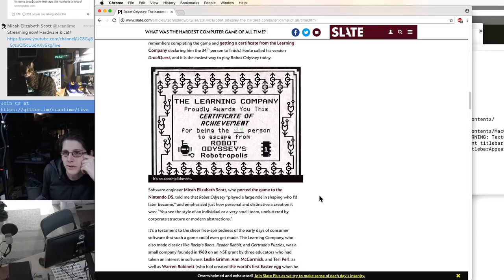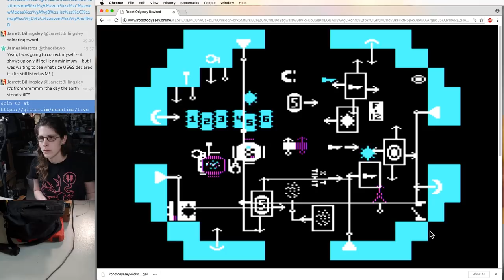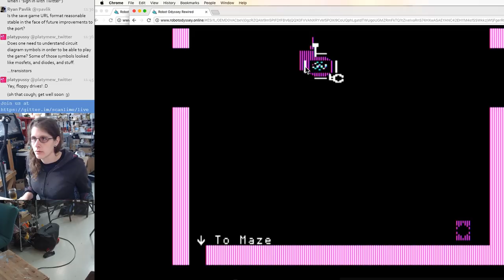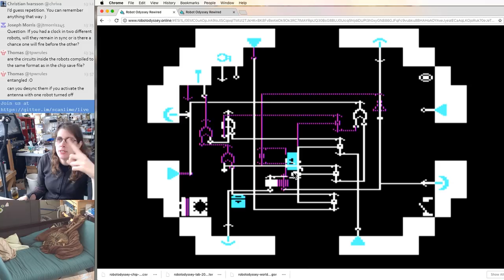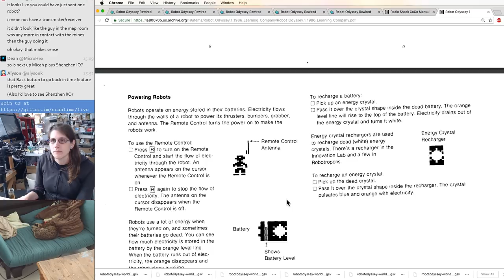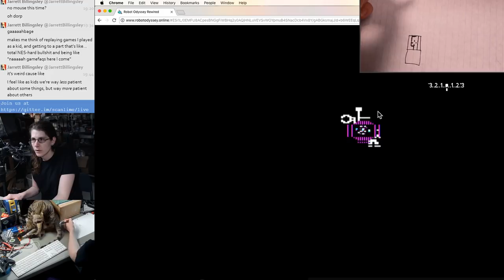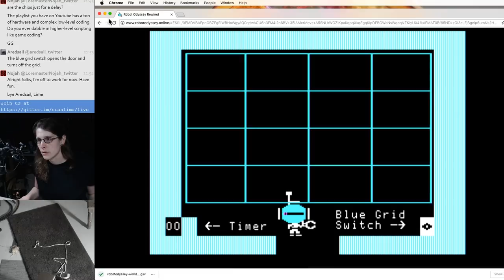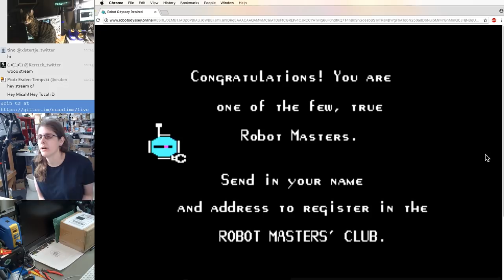Robot Odyssey (1984) Full Game Playthrough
Is this a YouTube first, a full play of the whole game? It's a classic that many have lost patience for, including my childhood self. It's like if Atari 2600 Adventure were full of digital logic puzzles. Let's do this, play through from start to finish, and test the new WebAssembly port I've been making!

scanlime033 - Robot Odyssey Full Playthrough

0:00 ⇒ Introduction
3:44 ⇒ New game, entering LEVEL 1, The Sewer
10:12 ⇒ Fishing for crystals
21:57 ⇒ LEVEL 2, The Subway
29:31 ⇒ Getting the first subway token
32:47 ⇒ At the BART station
48:50 ⇒ Getting another subway token
1:00:29 ⇒ Getting the exit ticket
1:05:39 ⇒ LEVEL 3, The Town
1:17:34 ⇒ Elevator and vending machine
1:25:35 ⇒ Small earthquake
1:32:44 ⇒ HOW TO load saved chip files
1:34:11 ⇒ In the lab, a closer look at the pulse counter
1:40:30 ⇒ Using the vending machine to get an F-12 form
1:43:47 ⇒ Arriving at the two button puzzle
1:49:54 ⇒ Solution for the two button puzzle
2:04:02 ⇒ Pressing the button in the next room
2:05:59 ⇒ LEVEL 4, The Master Control Center
2:25:06 ⇒ Starting the High Voltage Room puzzle
2:32:18 ⇒ Solving the High Voltage Room
2:39:15 ⇒ Force field tunnel: Early experiments
3:13:33 ⇒ Do you need to know circuit symbols already? Nope! Quick trip to the tutorials.
3:21:04 ⇒ Force field tunnel: Planning the return trip
3:26:33 ⇒ In the lab, a closer look at how grabbers work
4:06:22 ⇒ In the lab, making a "slow count-to-N" chip
4:16:31 ⇒ Force field tunnel: Point of no return
4:26:20 ⇒ Sending the key back
4:28:58 ⇒ Minefield puzzle: Planning
5:08:40 ⇒ Back to the lab, planning circuits for robot communication
5:20:18 ⇒ In the lab, making a "CYCLER4" timing chip
5:29:29 ⇒ Minefield puzzle: Building a communication circuit
5:46:14 ⇒ First test run
5:53:02 ⇒ Entering the minefield
5:56:35 ⇒ Completed the minefield puzzle
6:05:43 ⇒ Ventilation Shaft puzzle: Planning
6:21:42 ⇒ Counting robot states
7:01:06 ⇒ Completing the puzzle and releasing the master computer
7:14:26 ⇒ LEVEL 5, The Skyways
7:18:36 ⇒ Disk-O-Tek: What is this anyway?
7:26:40 ⇒ Reading the manual
7:45:42 ⇒ More misguided attempts to stop the Disk-O-Tek
7:50:05 ⇒ In the lab, making a chip for the sonic key
7:56:58 ⇒ Back to the Disk-O-Tek, still not doing it right
8:10:00 ⇒ Actually solving the Disk-O-Tek
8:14:28 ⇒ Sonic lock puzzle, using the chip from earlier
8:17:18 ⇒ Hot wires puzzle
8:49:40 ⇒ Solving the hot wires puzzle
8:51:44 ⇒ Dark maze, stubbornly wandering around
9:24:05 ⇒ Dark maze with pen and paper
9:46:49 ⇒ Exiting from the dark maze
9:51:09 ⇒ Turning on the lights in the dark maze
9:55:29 ⇒ "Odd before even" four button puzzle
10:26:50 ⇒ Gotta play with the cat
10:40:19 ⇒ Fail. Don't linger on the buttons.
10:58:33 ⇒ Solving the four button puzzle
11:13:07 ⇒ Solving the grid puzzle with more bot communication
11:21:48 ⇒ Transporter room puzzle
12:42:40 ⇒ Back in the morning for more debugging
13:07:12 ⇒ Escape from Robotropolis

If you'd like some of those cool scanlime stickers or Servo AF stream gear, check out the shop:

Each episode is compiled together from many livestreams which you can hang out with on the companion scanlime-in-progress channel:

Follow for live streaming announcements.